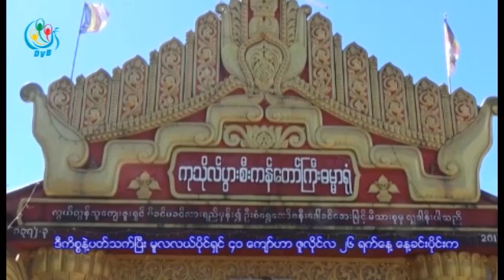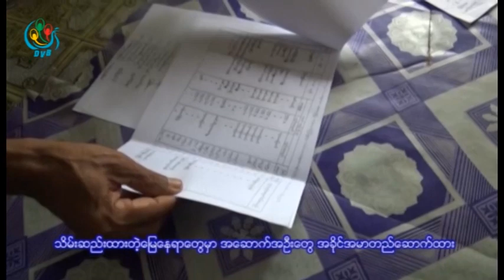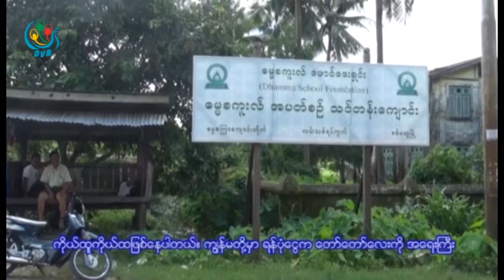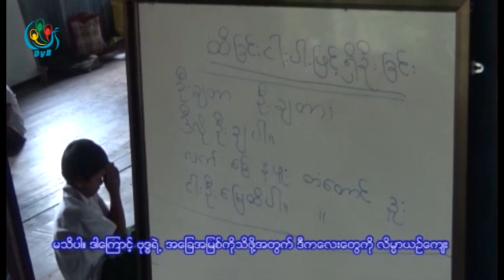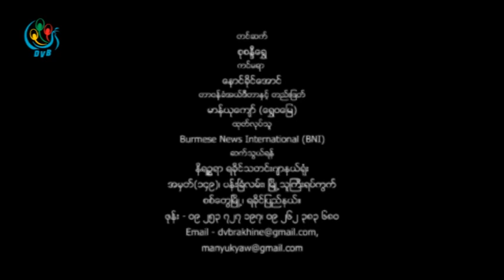DVB TV - တုိင္းရင္းသား ဘာသာသတင္းအစီအစဥ္(ရခုိင္)